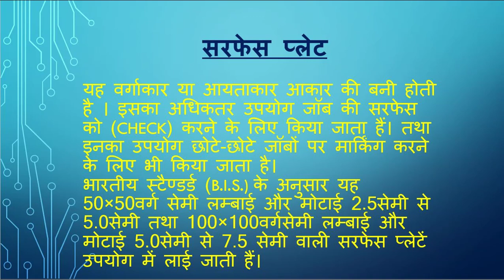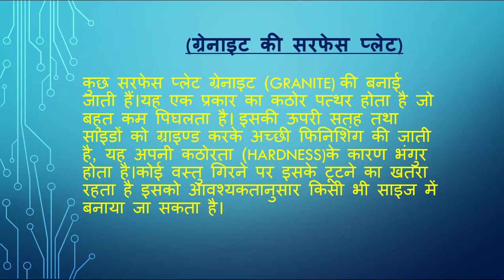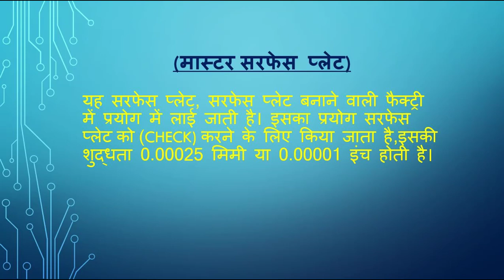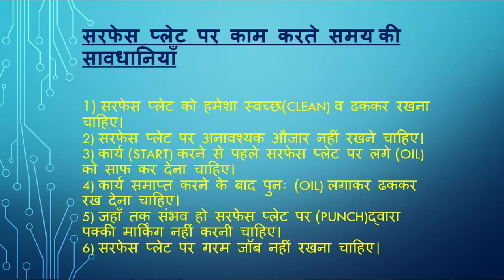What is Surface plate || Surface Plate क्या है? || Uses of Surface Plate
1) सरफेस प्लेट क्या है?
2) सरफेस प्लेट का मटेरियल क्या-2 है?
3) उपयोग के अनुसार अलग-अलग प्रकार की सरफेस प्लेट?
4) सरफेस प्लेट पर (jobs) की जांच कैसे करें?
5) सरफेस प्लेट पर काम करते समय क्या -2सावधानी  बरती जाती है?

With Regards,
CAD Design Excellence
Like_ Share_Subscribe